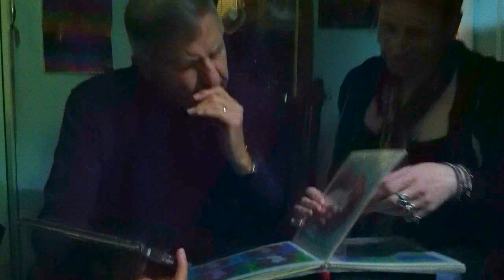Timothytrespas:My father and Petra talking during visit to Brooklyn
To their credit, Petra and my father did have a nice time talking because Petra knows how to keep it light. they talked about art and life and my father recounted some stories from his youth in the war. I think they began to see each other as people. He refuses to help mostly because he is afraid I am out of control and am on drugs. Petra went a long way toward reassuring him that we are both modest, controlled, responsible people, just that we are forced to deal with difficult torture and discrimination and forced relocation. MY mother (who is selfish and hates my subconsciously and wants me dead but does nt even realize it, insists that we MUST BE ON DRUGS OR NOT PAYING THE RENT that is why we are moved again and again. WE AL KNOW THAT IS NOT THE TRUTH, but it is what they want her to believe. we are responsable, not on drugs and payed all bills on-time in full.
my father has read about gangstalking and does believe us, only it hurts him to much to see me like this and yet he is afraid to do much to help before he dies.
so sad.

PLEASE CONSIDER DONATING MONEY TO OUR SURVIVAL, RESEARCH and COMMUNICATION by clicking